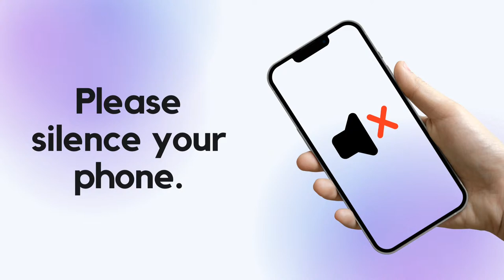Sunday PM 10/8/23